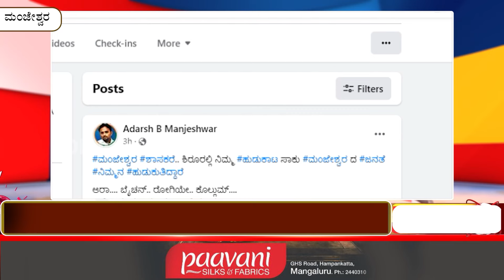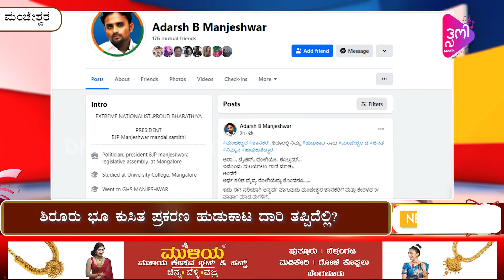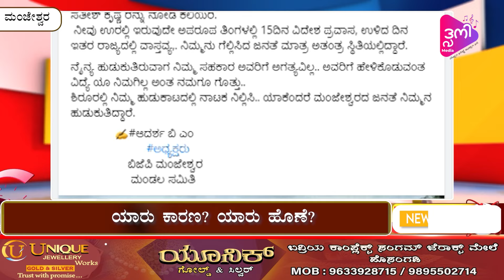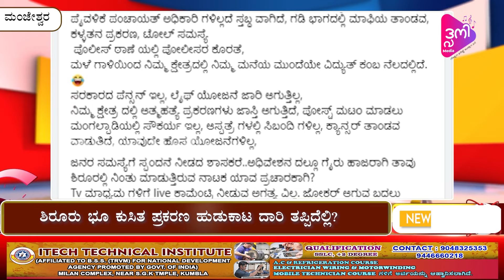ಮಂಜೇಶ್ವರದ ಜನತೆ ಶಾಸಕರನ್ನು ಹುಡುಕುತ್ತಿದ್ದಾರೆ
ನಮ್ಮ ಊರಿನ ಎಲ್ಲಾ ಸುದ್ಧಿಗಳಿಗಾಗಿ ನಮ್ಮ ವಾಟ್ಸ್ ಆಪ್ ಗ್ರೂಪ್ ಸೇರಲು ಈ ಕೆಳಗಿನ ಲಿಂಕನ್ನು ಒತ್ತಿ

 / kalanjalioff.  .